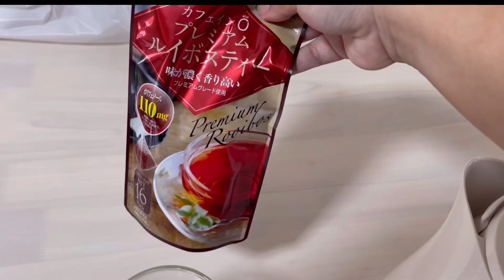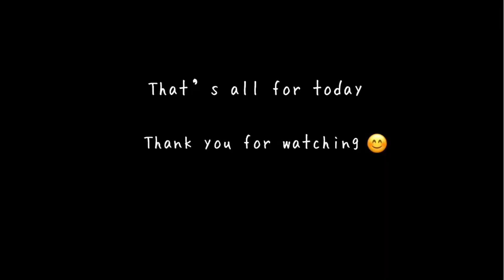Japan Vlog | Japanese Food Dojo Fish Nabe ,Chukadon , Picking Basil leaves from My Balcony Garden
Hello Everyone
I am a housewife living in Japan , sharing my everyday life here in Japan . Daily vlog , grocery shopping , cooking 🥘 gardening 👩‍🌾
and travel 🧳